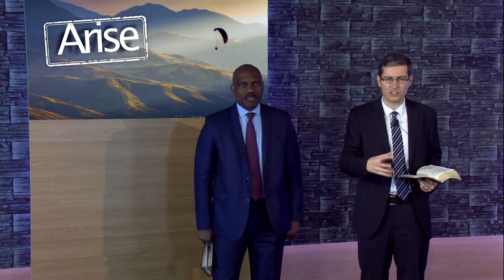Arise (OYC 2019): 5. Bonusfolge